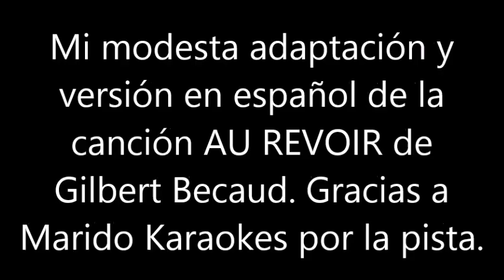BLAS CANTA AU REVOIR (VERS. EN ESPAÑOL ADIOS) GILBERT BECAUD.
ESTA ES MI MODESTA ADAPTACIÓN Y VERSIÓN EN ESPAÑOL DE LA CANCIÓN AU REVOIR (ADIOS) DE GILBERT BECAUD. SALUDOS. NO HAY ÁNIMO DE LUCRO.
LETRA EN ESPAÑOL ADAPTADA POR MI DEL IDIOMA FRANCÉS:
AMIGO ADIOS
por que te vas?
por que el verano
llego a su final
las hojas han caido ya
el camino helado esta   amigo
nuestro caminar
por el bulevar
Llenos de fiestas y mojados de vino amigo
nuestra canción juro
que en nuestra vida siempre    durara
adios adios
Un día quizas nos volvamos a encontrar
adios adios
en el verano amigo hay que creer

la armónica suena sin ti sin mi
su voz   va recordándonos
si calla un día será que
amigo ya nada es igual
adios adios
adios adios
amigo